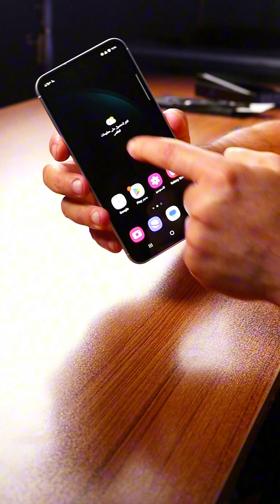وصلني احدث جهاز من سامسونج نسخة المعجبين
رقمي الشخصي
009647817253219